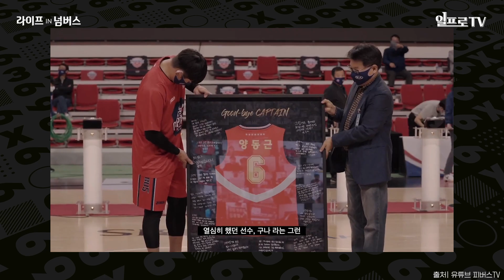KBL 올타임 레전드! 실력과 인성까지 겸비한 역대 최고의 선수! | 양동근 @PhoebusTV 수석코치 스포츠 농구 KBL [라이프IN넘버스]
🎬 LIFE IN NUMBERS(라이프 인 넘버스)미술, 스포츠, 음악, 미식의 분야의 사람들을 만나, 숫자를 초월하는 놀라운 인사이트와 그보다 더 진한 라이프 스토리를 듣습니다. 많은 기대 바랍니다💙

*이 영상은 한화생명의 제작지원을 받았습니다.
[안내 말씀]
삼프로TV의 구성원과 삼프로TV에 출연하시는 분들은 문자/카톡/전화를 통해 절대 주식 리딩방 가입을 권유하지 않습니다. 만일 이러한 연락을 받으셨다면 모두 사기이므로, 링크 클릭하시어 스미싱 또는 사기 피해 받지 않으시도록 주의하시기 바랍니다.